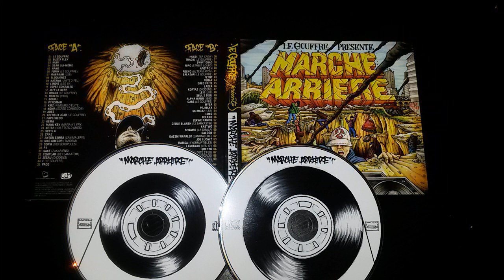Manu Key (Mafia K'1 Fry) - Track 23